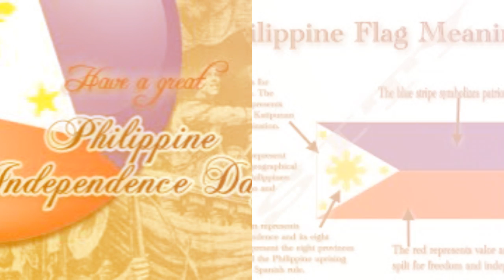Happy independent day to phillippine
Happy independent day wishes to phillippine